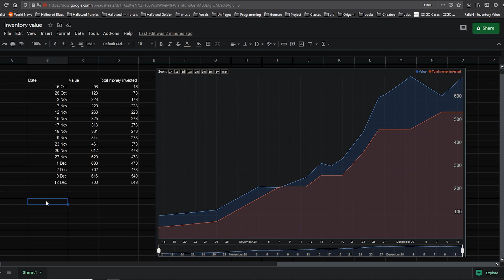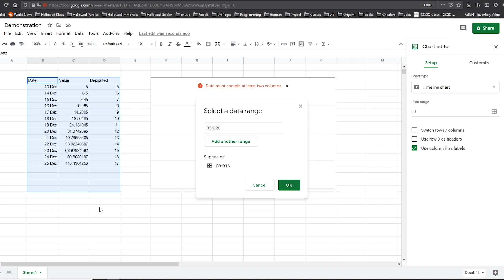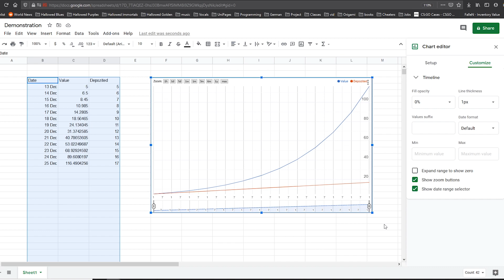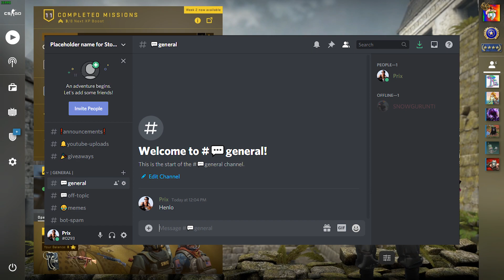Simple Way to Track and Visualize your CSGO Inventory Value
Hello and sorry for the construction noises in the background.

Hopefully you can use this video to create a simple and functional chart to visualize your Inventory Value Progress.

I usually measure the value of my CSGO and DOTA 2 items by hand, and not using websites, this way I can get the precise after Steam tax value of my inventory.

How to make a graph for my inventory value
How to make a chart for my inventory value

Prix